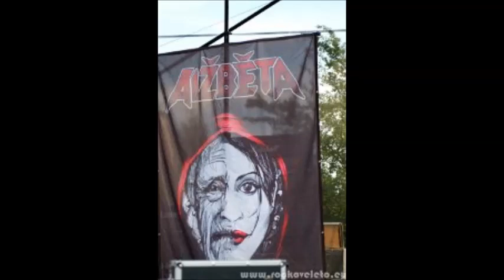Alžběta - Zastavte motory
Videoklip z fotek pořízených na Rockovém létě 2018 v Července u Litovle